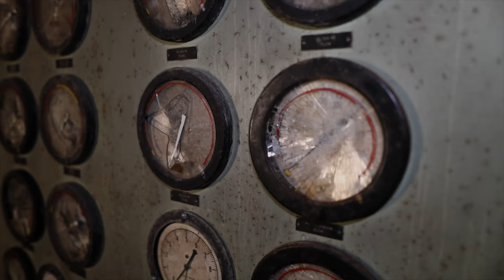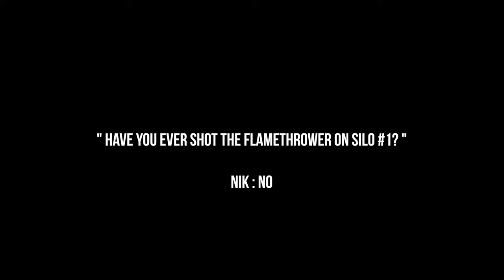Ep. 65 - An 80 TON CRANE Declares WAR On A Military Underground Bunker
In this weeks episode we deploy our 80 TON Crane to uncork the lid of the TITAN 5 level Equipment Building. As turbulent winds build up, the pressure is on to get the job done.

As work continues at the TITAN 1 Missile Silo, we unveil in-house produced content for the community. We appreciate all support as this journey will culminate in the rehab of several bunker complexes across the Southwest.

The Titan 1 underground Nuclear Bunker was developed during the Cold War as a deterrent against a Soviet nuclear strike against the United States. The Titan 1 Missile Silo complex was armed with 3 Nuclear Missiles, each 98 ft missile was armed with a destructive 4.5 megaton warhead and payload [the equivalent of 4.5 Million Tons of TNT per missile].

The 'Nuclear Bunker Living' You Tube series documents Nik's exploration and renovation of America's largest and most hardened underground Nuclear Military Bunkers.
Be sure to follow 'Nuclear Bunker Living' on Instagram and on TikTok